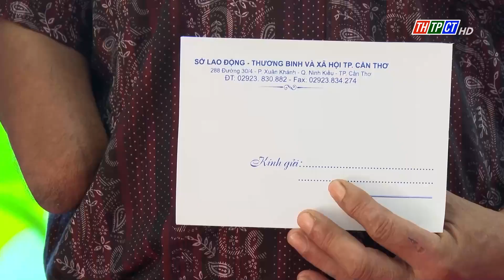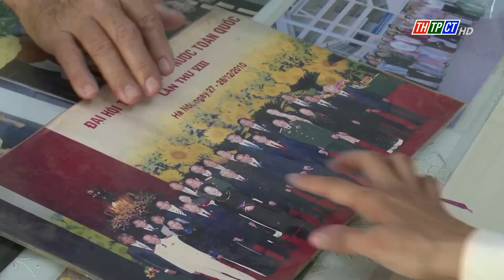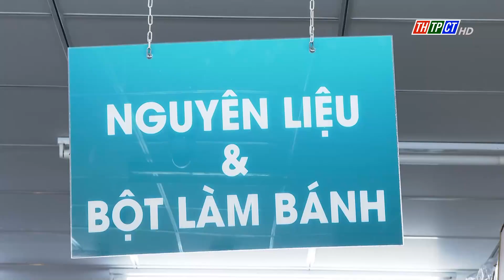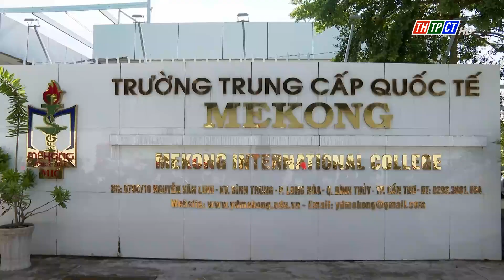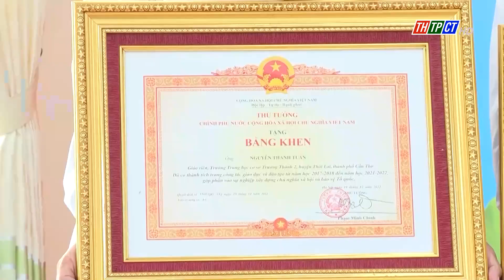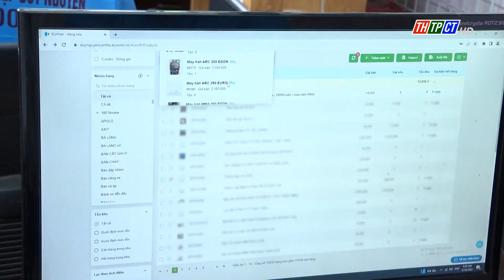Thời sự THTPCT tối 28/11/2023 | Cần Thơ TV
Nội dung chính:
- Ban Dân vận Trung ương khảo sát mô hình dân vận khéo tại TP. Cần Thơ
- Tọa đàm “Ký ức tinh thần thép”
- Vòng sơ khảo cuộc thi “Người đẹp Tây Đô”